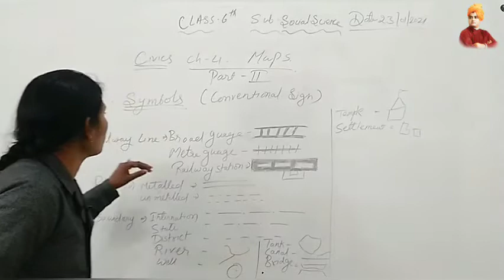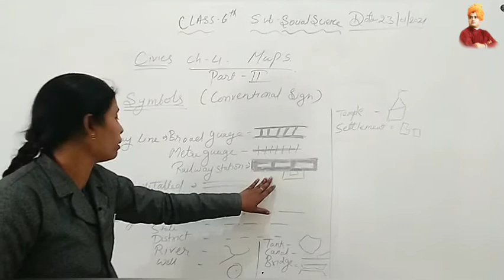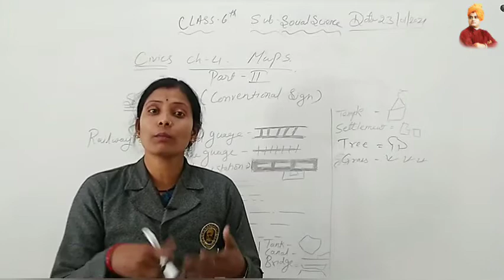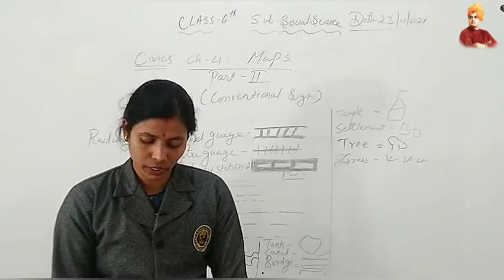MAPS | PART 2 | SOCIAL SCIENCE | CLASS=6TH | BY BABY MAM